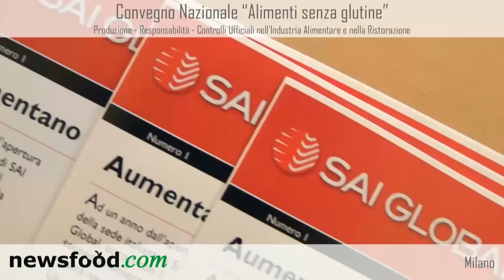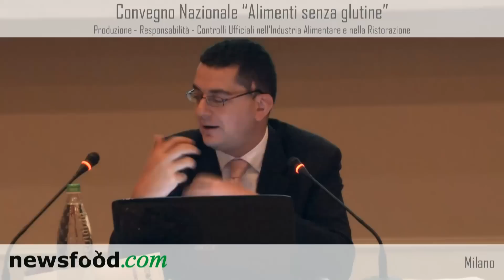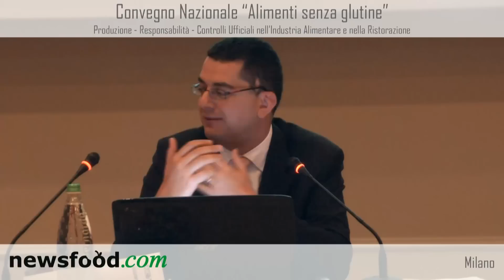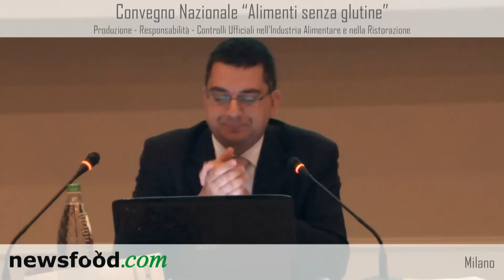L'etichettatura dei prodotti "senza glutine": aspetti normativi e responsabilità del produttore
Convegno Nazionale Alimenti Senza Glutine. ll Prof. Avv. Vito Rubino offre un approfondimento sulle responsabilità specifiche del produttore di alimenti senza glutine, con focus sulle fasi di commercializzazione e presentazione del prodotto.